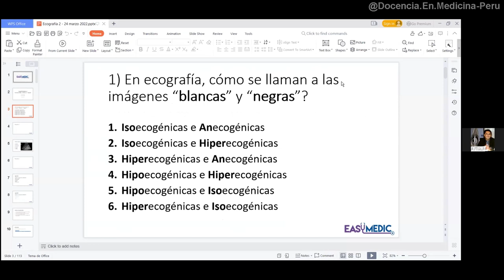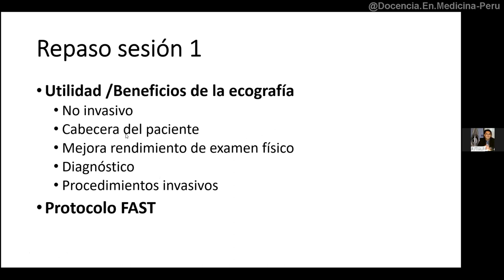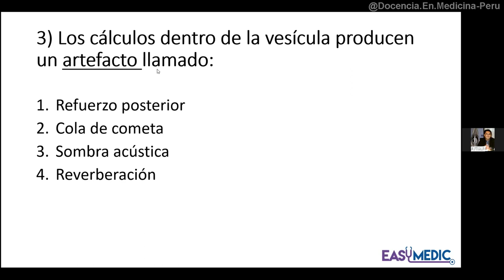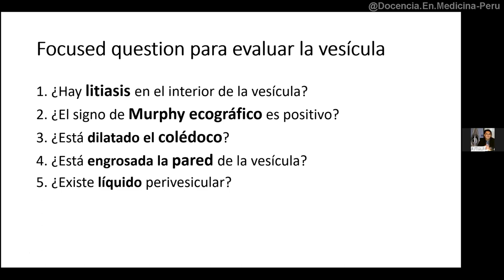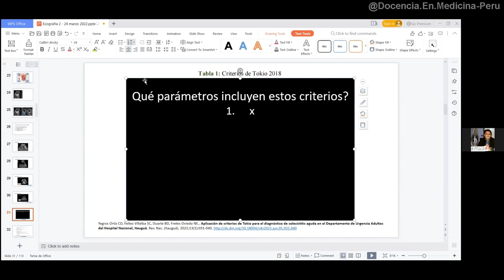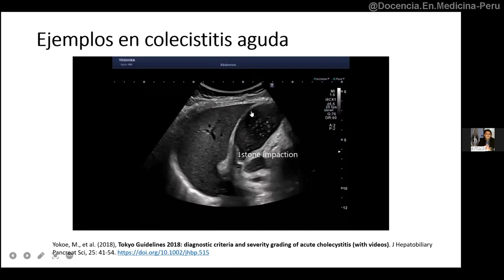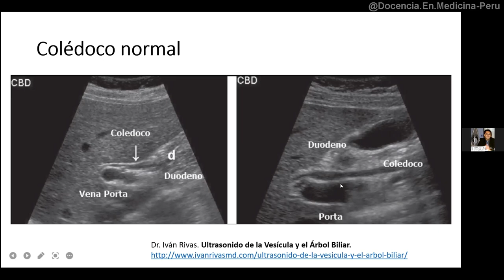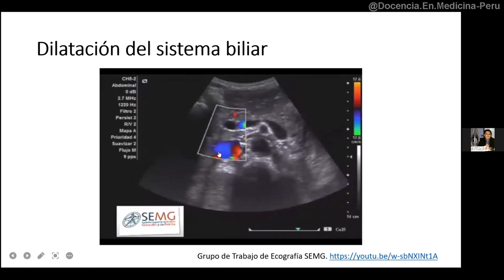Ecografía: Sesión 2-A - Evaluación de colédoco y vesícula biliar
Charla en la que demostramos la anatomía normal y anormal del colédoco y de la vesícula biliar por ecografía. Se presentan imágenes y videos.

Bibliografía

Manual de ecografía clínica. García G y Torres J.

(PDF) Ecografía básica: Vesícula biliar y colédoco.

00:00 Presentación y Agenda
04:51 Utilidad y beneficios de la ultrasonografía
09:28 Planos (cortes) ecográficos y Modos en ecografía
14:14 Tablero de un equipo ecográfico (Samsung SonoAce R3)
16:46 Protocolo FAST
17:59 Vesícula biliar
23:41 Focused questions en estudio de vesícula biliar
35:48 Criterios de Tokio 2018 para Colecistitis Aguda
43:38 Hallazgos ecográficos en colecistitis aguda
50:23 Colédoco normal y dilatado
59:43 Protocolo diagnóstico en un paciente con dolor abdominal superior
01:02:01 Ejemplos de ecografías en colédoco dilatado (vídeos)